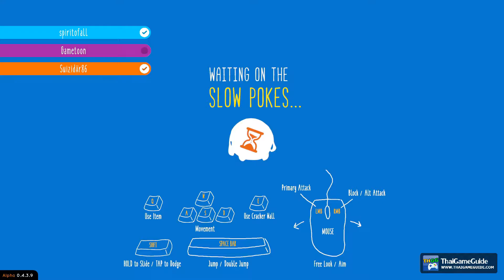RAWMEN (Demo) [Online Multiplayer] : Versus Mode ~ All Game Modes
RAWMEN is a light hearted, third person, soup-slinging food fighter. Battle alongside your taste buds (2-8 players), pitting average Joes with a talent for hurling fiery feasts against one another. Compete in various battle modes and challenges that test your pulverizing palate across several locales around the world.

⚔️⚔️⚔️ RAWMEN (Demo) - All game modes - Timeline ⚔️⚔️⚔️

Start - 0:00
Broth Battle - 1:31
Claim Chowder - 6:56
Bombs Away - 12:22
Meat Ball - 17:47

►►► THAIGAMEGUIDE ◄◄◄